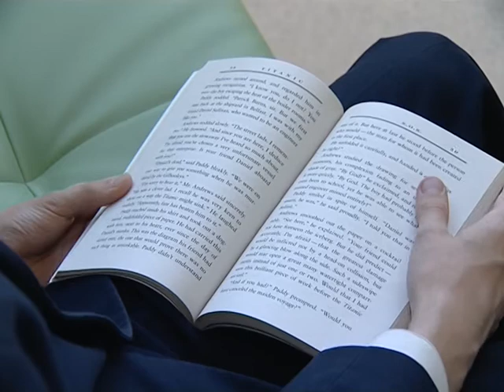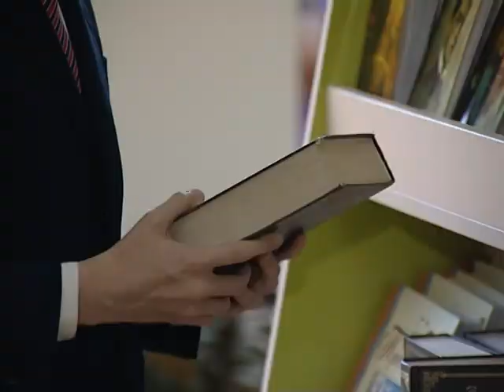"Басты назарда" ток-шоуы, үштұғырлы тіл туралы. 13.05.2016